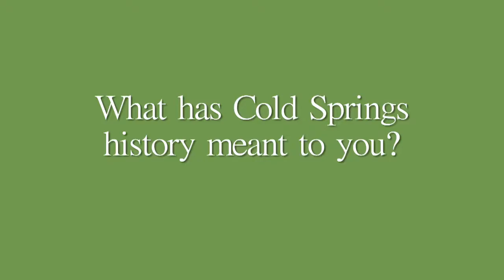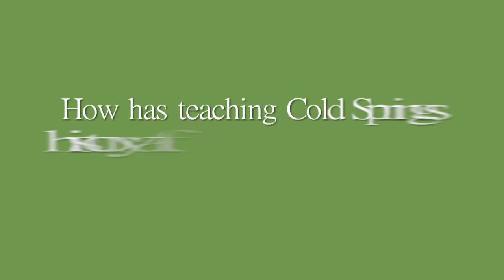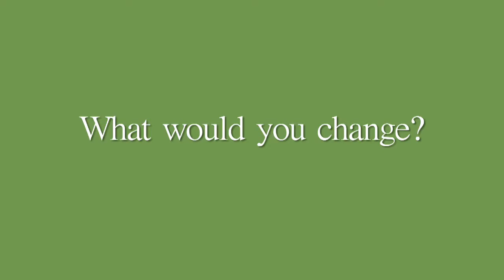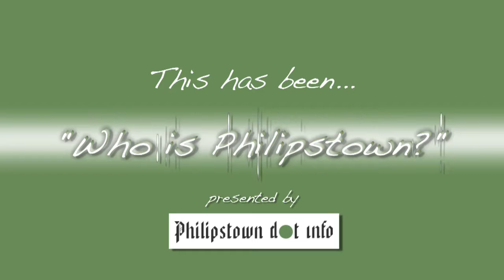Who is Philipstown? Mannette Gunther, long-time resident